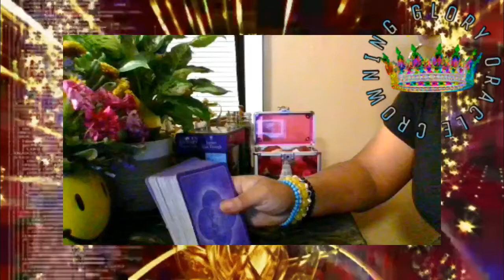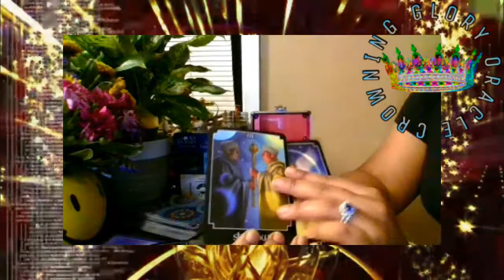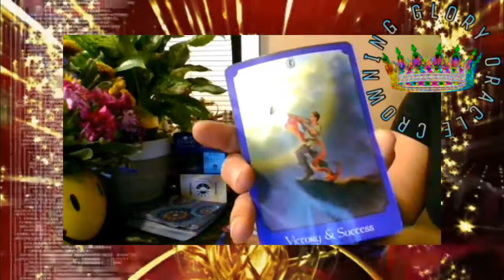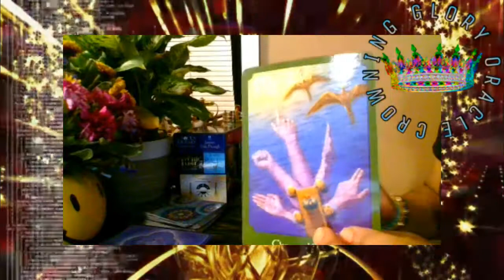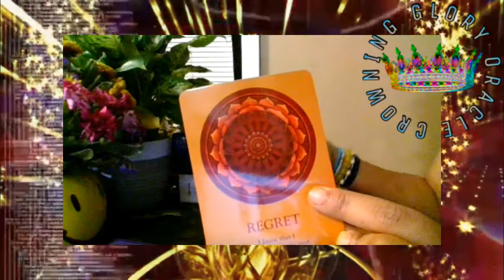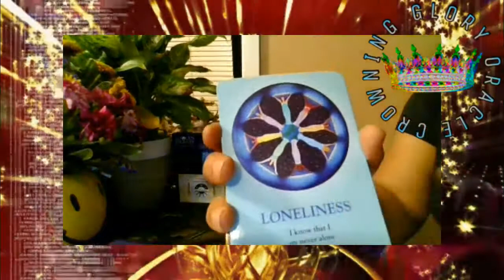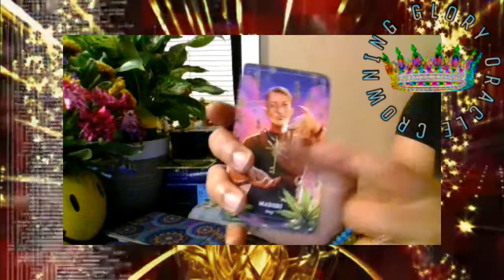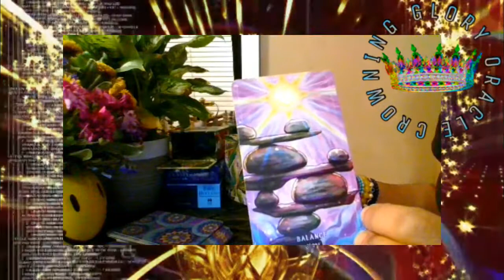Beware Of False Prophets, People and Spirits..(Oracle Reading)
Today's reading is to explore what false prophets, people and spirits with use to control you, steal your energy and gain the prosperity that was and still is intended for you. This is not the time to rush any process, pay attention to how you feel when you see or hear certain people or energies.

Follow Crowning Glory Oracle On Instagram